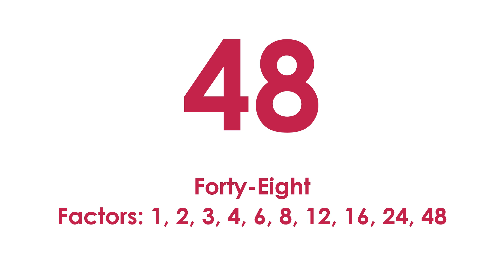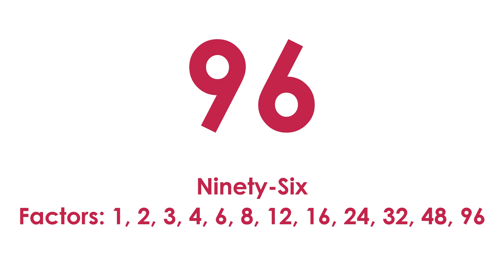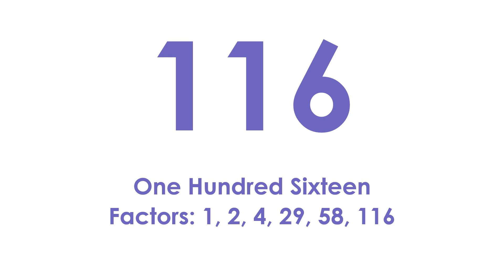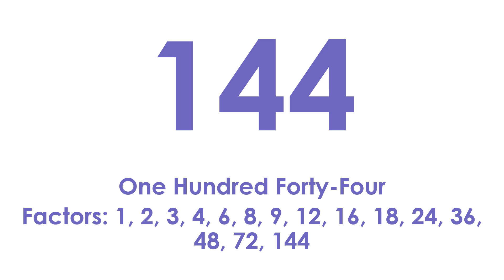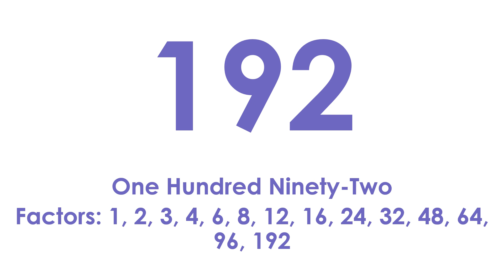Numbers 1 to 200 With Factors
In this video, there are numbers counting 1 to 200 in 2 colors.
1 to 100 is maroon and 101 to 200 is periwinkle
This video is faster than the 1 to 100. But same length.
Fixed it because 111's factors said 1, 3, 7 11.